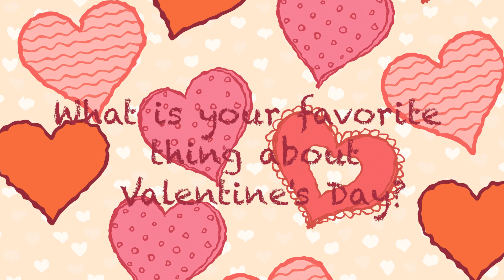Valentine's Day from Six to Sixteen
Produced by Sydney Brumfield
RADTV Club